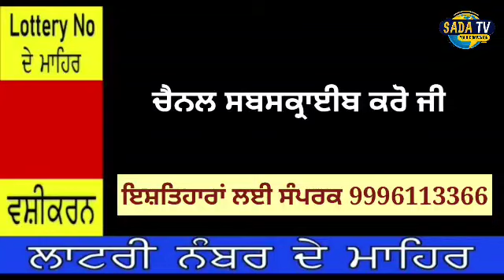punjabi news | punjabi news latest today | punjabi news Live | punjab news । Punjab News Today